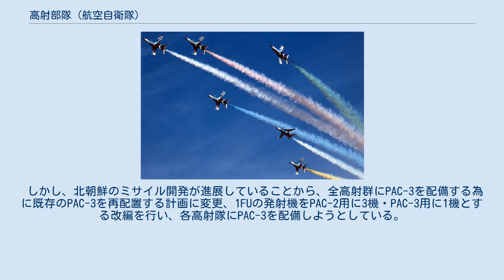高射部隊 (航空自衛隊)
高射部隊（こうしゃぶたい）とは地対空ミサイルにより敵航空機・ミサイルを迎撃する航空自衛隊の部隊である。
 航空総隊航空戦術教導団隷下の高射教導群および、航空総隊隷下の航空方面隊に属する6個高射群に各4個高射隊の計24高射隊によって構成されている。
指揮系統の効率化のため、31中期防において24個高射隊を維持したまま、6個高射群から4個高射群への改編を実施予定である。
 運用についてはパトリオットミサイル#日本での運用およびミサイル防衛#終末航程に対する迎撃部隊（パトリオットPAC-3）、砲兵#組織#自衛隊#高射特科部隊の運用、を参照 従来、ペトリオットを運用する高射隊は1ファイヤユニット（FU）が配備され、射撃管制装置・レーダー装置・アンテナマスト・電源車・無線中継装置・発射機5機で構成（MD対応部隊では3機にPAC-2・2機にPAC-3を搭載）されていた。
 しかし、北朝鮮のミサイル開発が進展していることから、全高射群にPAC-3を配備する為に既存のPAC-3を再配置する計画に変更、1FUの発射機をPAC-2用に3機・PAC-3用に1機とする改編を行い、各高射隊にPAC-3を配備しようとしている。